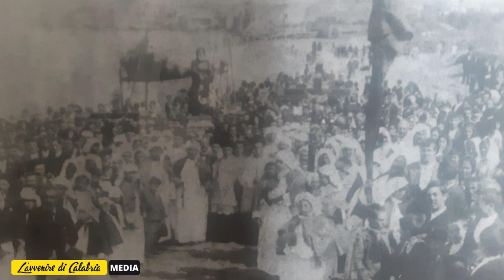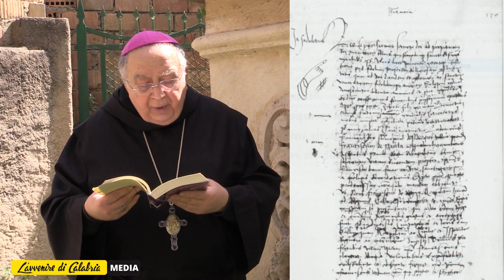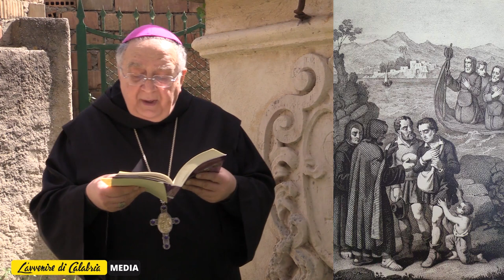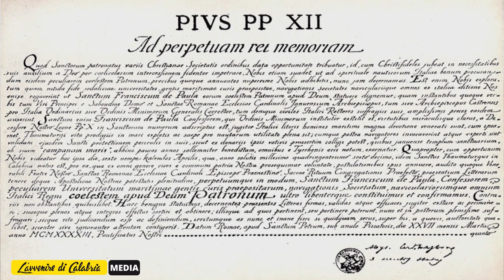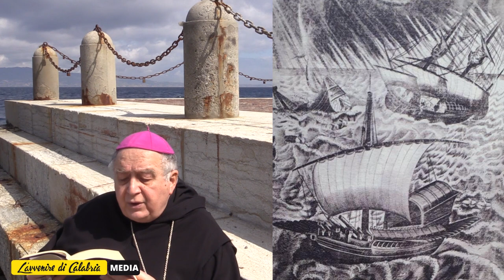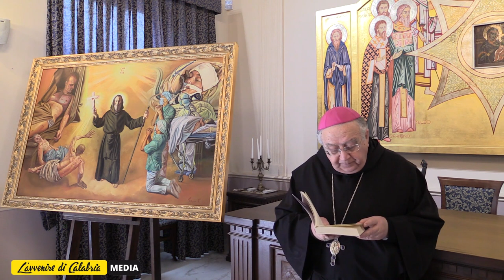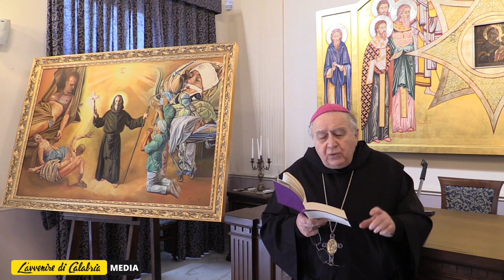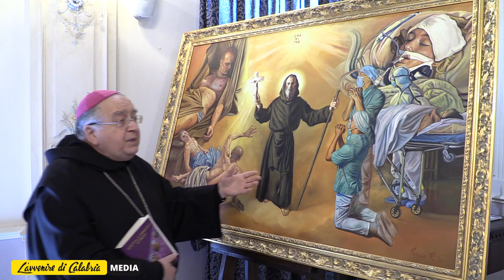San Francesco da Paola e il mare. La prodigiosa traversata dello Stretto di Messina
L'arcivescovo di Reggio Calabria - Bova, monsignor Giuseppe Fiorini Morosini, approfondisce il rapporto tra San Francesco da Paola e il mare, con particolare riferimento alla traversata dello Stretto di Messina effettuata dal Santo, avvenuta miracolosamente, senza alcuna imbarcazione, dal litorale di Catona in Reggio Calabria.
Un vero e proprio documentario ricco di informazioni nuove, curiosità, aneddoti, miniature, bolle papali, incisioni, raffigurazioni, documenti, riferimenti bibliografici e un dipinto inedito che ritrae san Francesco che sana gli ammalati di peste e quelli di Covid-19.
Un'efficace analisi delle fonti, dal "Processo Calabro" ai Malavoglia, fatta camminando sui passi dell'eremita paolano.